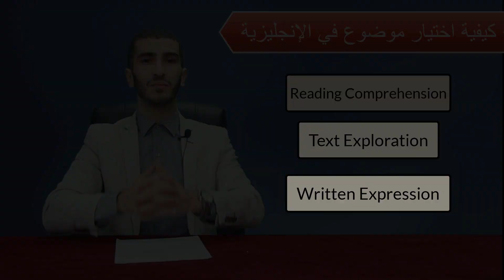كيفية الإجابة على البكالوريا بإحتراف و أسرار التحصل على العلامة الكاملة 🇬🇧 جميع الشعب | Bac 2022